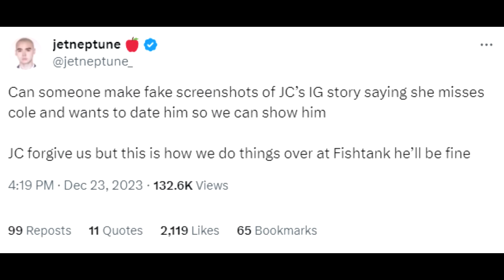Fishtank Digest Season 2 Day 6: La Bambo Dominican (Recap)